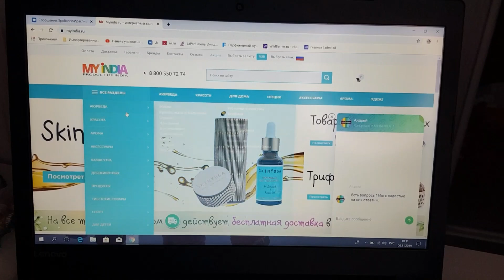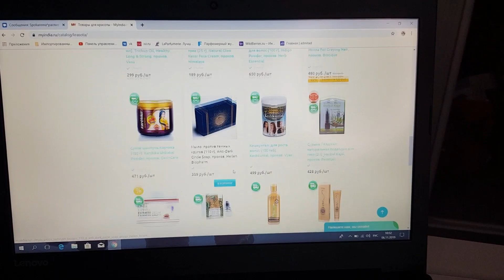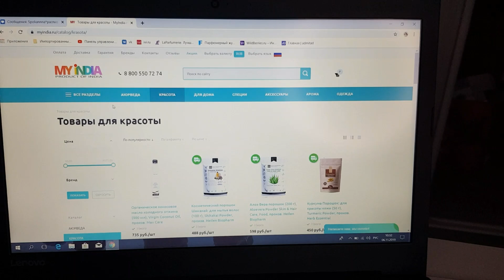ПАРФЮМЕРИЯ И КОСМЕТИКА ИЗ ИНДИИ●НАТУРАЛЬНЫЕ МАСЛА И ДУХИ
Всем привет. Сегодня рассказываю вам про свой заказ с сайта

ДАВАЙТЕ ДРУЖИТЬ♡♡♡♡

Очень часто делаю покупки в Интернет магазинах и для возврата части потраченных денег пользуюсь КЭШ-БЭК СЕРВИСОМ
 И вам искренне советую!